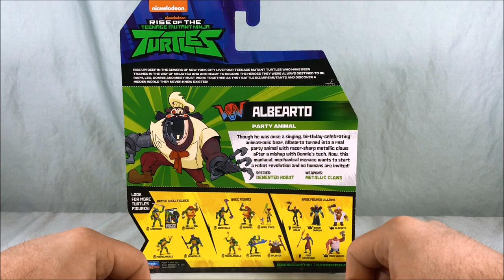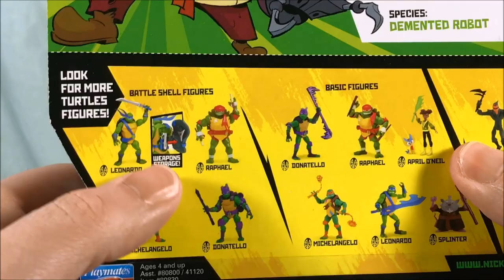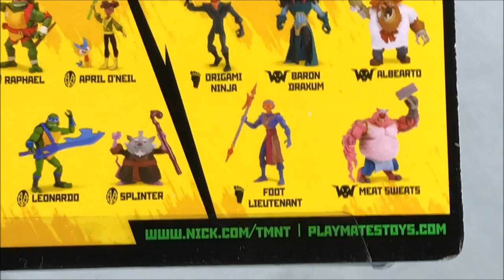Rise of the Teenage Mutant Ninja Turtles Albearto Review